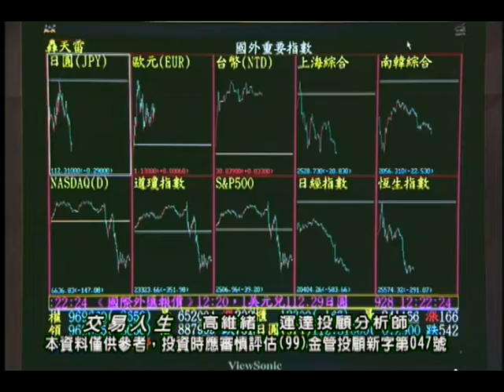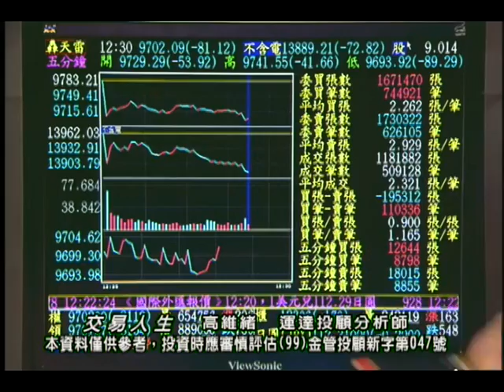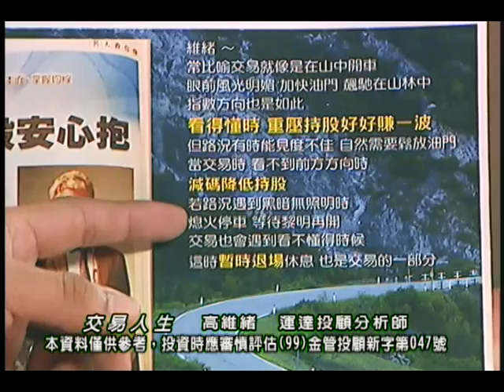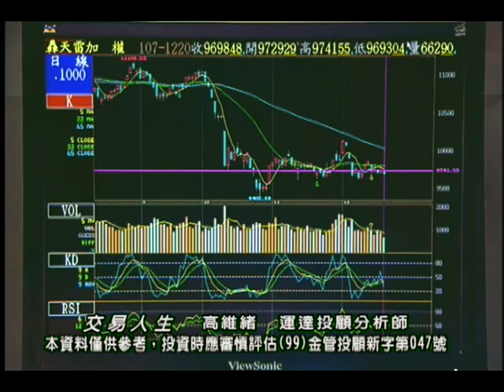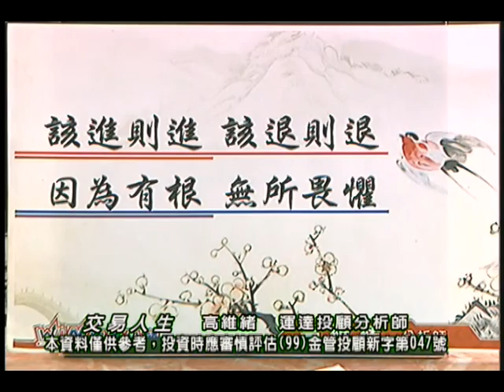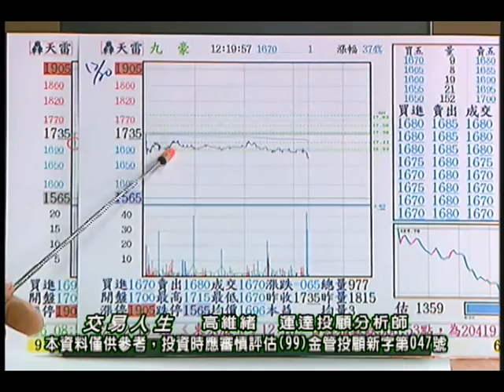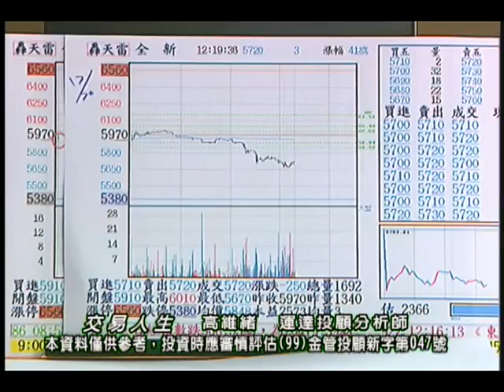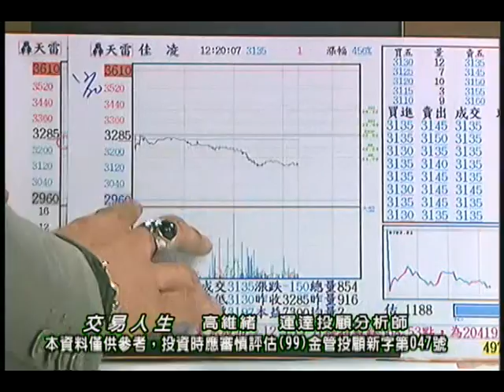20181220 高維緒 交易人生